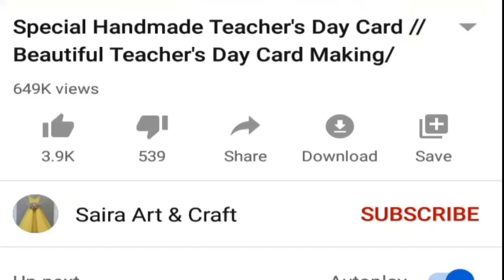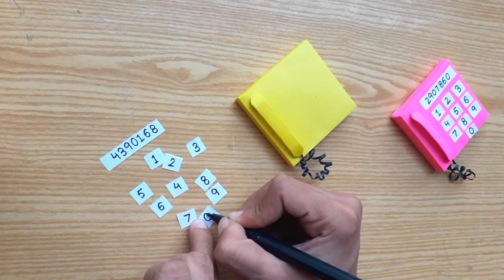6 Cute DIY Paper Craft Ideas Handmade | Back To School Craft | Paper Origami | Easy Craft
6 cute diy paper craft ideas handmade  | back to school craft | paper origami | easy craft

This video includes some very easy craft ideas from paper. These are the best craft ideas with paper. This craft is easy for school and online craft. This is Hope you enjoy this video a lot. If you liked our video then give us your feedback in comments. Thanks!